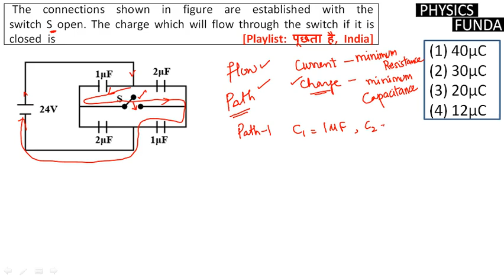The connections shown in figure are established with the switch S open. The charge which will flow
The connections shown in figure are established with the switch S open.